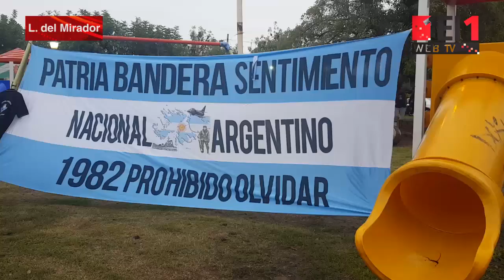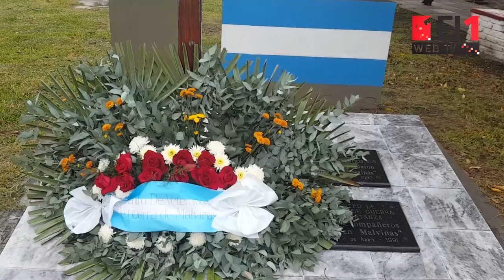Lomas del Mirador: homenajearon a los caídos del Crucero General Belgrano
A 36 años del hundimiento, el Municipio realizó un acto en memoria de los 323 soldados argentinos que perecieron en el bombardeo.